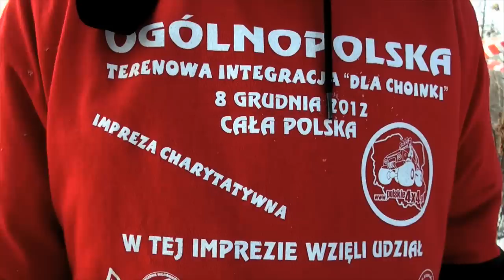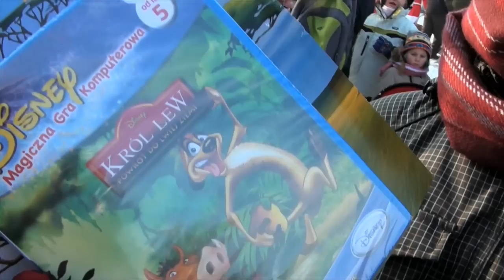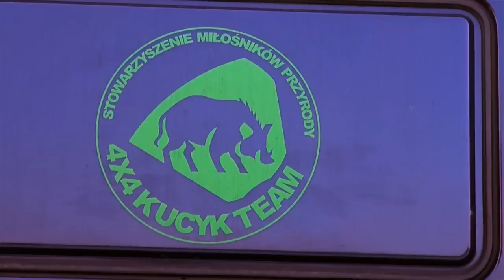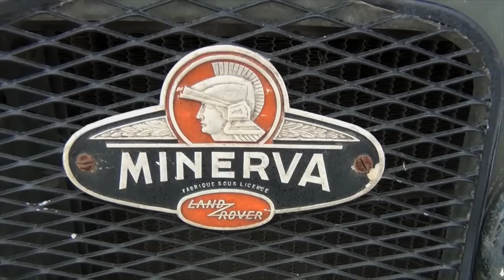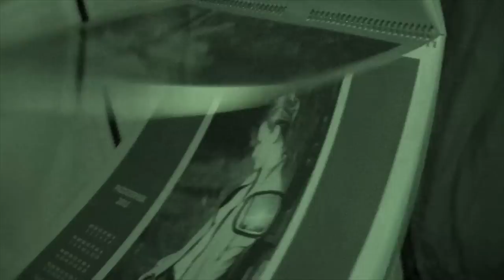Terenowa Integracja "Dla Choinki" Terenwizja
Największa offroadowa akcja charytatywna w Polsce!
Więcej samochodów niz na rajdzie Dakar.
Ponad 800 aut i tysiące uczestników pomaga potrzebującym w całej Polsce.